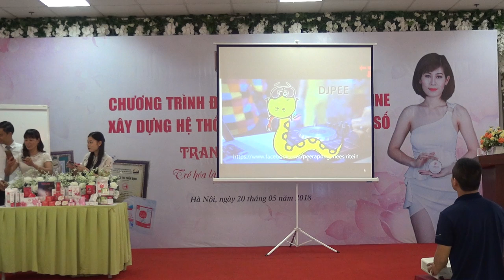[PA Marketing] Xây dựng đội nhóm và Bùng nổ doanh số bán hàng P13